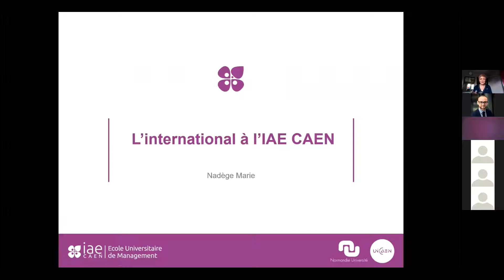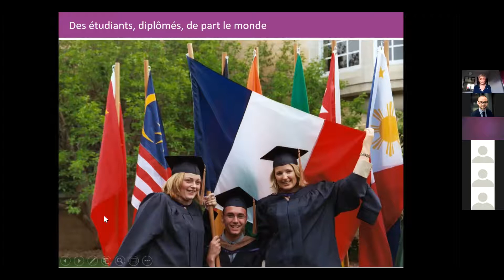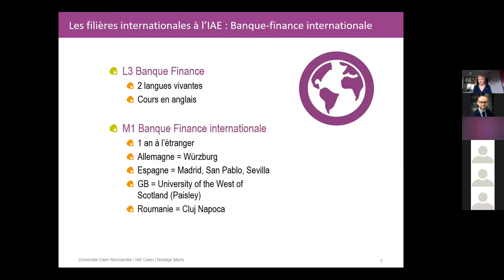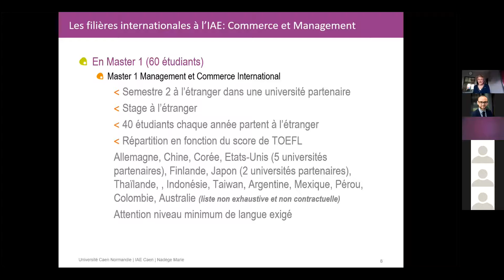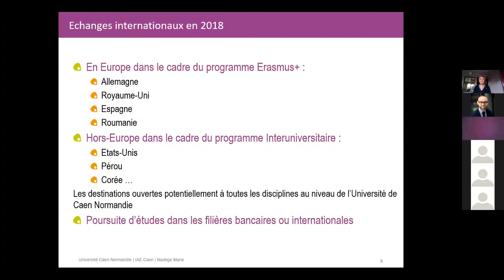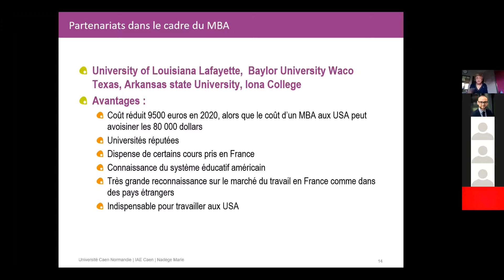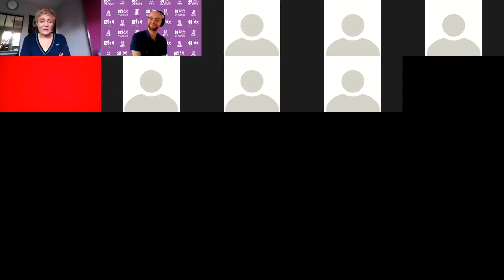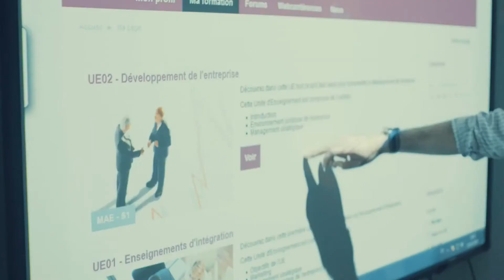IAE Caen | Portes Ouvertes 2021 | REPLAY Conférence « Les formations et métiers à l'International »